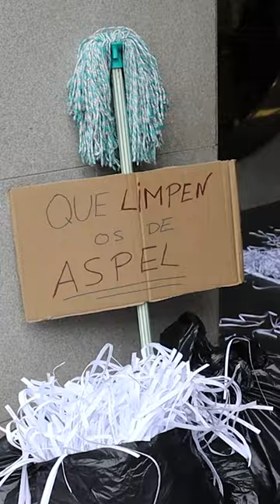Limpeza de Lugo en folga!